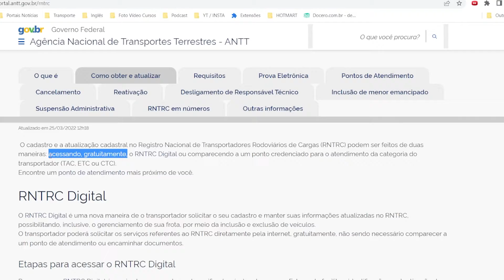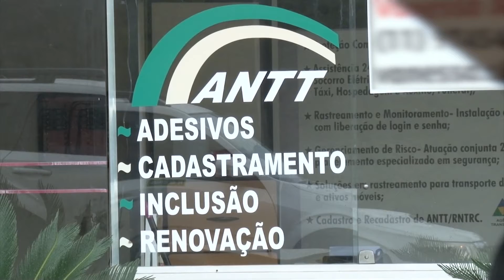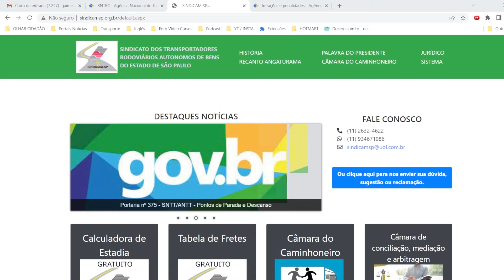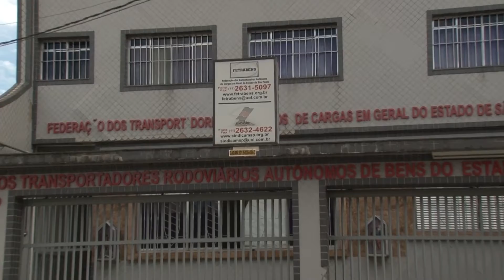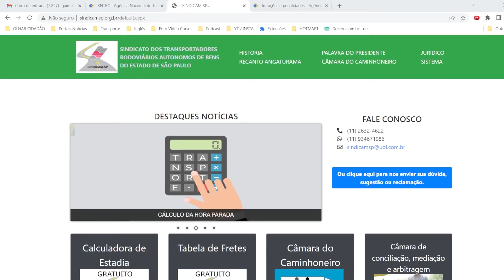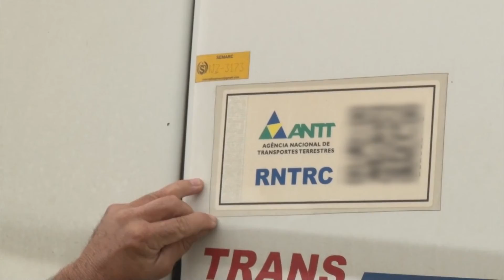RNTRC gratuito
Que a renovação do RNTRC foi prorrogada para 31 de agosto, você já deve estar sabendo. E os caminhos para isso, você conhece? Um deles é pelo site da ANTT, e de graça. Quem tem intimidade com a internet consegue fazer a renovação sem dificuldades. Mas, e quem não tem tempo e nem habilidade com a ferramenta? Assista à reportagem e entenda o passo a passo para fazer a atualização virtual, ou como contratar os serviços de forma segura. E atenção ao alerta: cuidado com possíveis golpes aplicados a quem dá acesso a certificados e senhas de uso pessoal a contratados de má-fé.